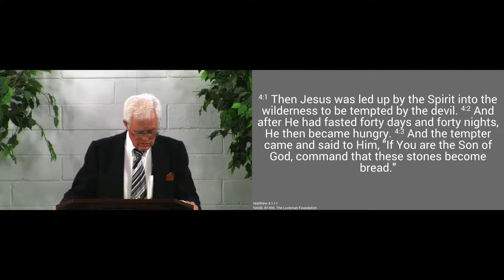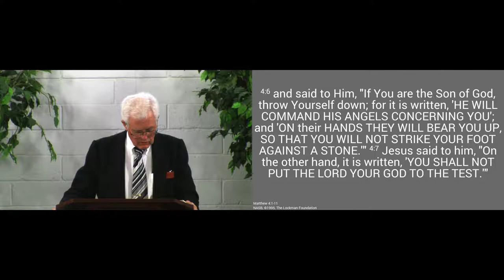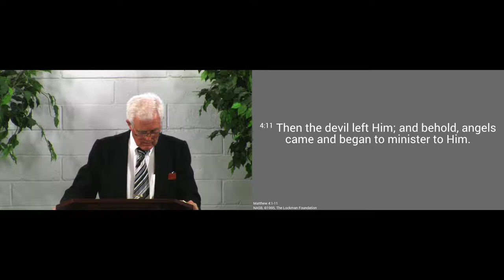170521am - The Temptation of Christ - Matthew 4:1-11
This morning we are encouraged to thoughtfully consider Christ's temptation in the wilderness, the seriousness of the event, and its implications for us as believers.